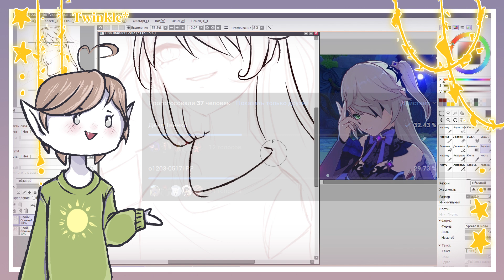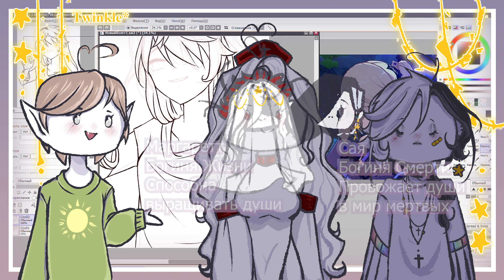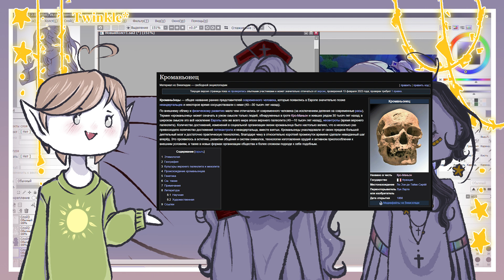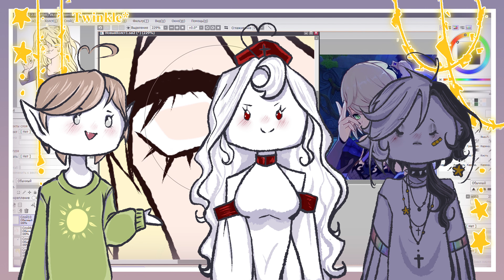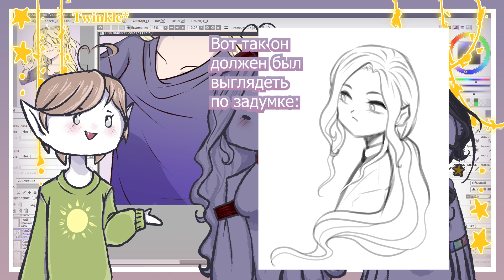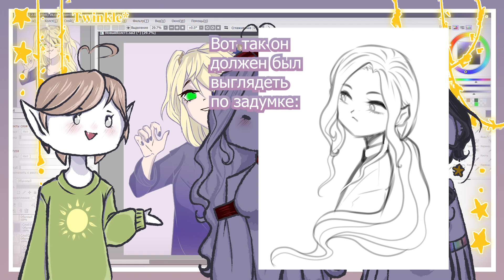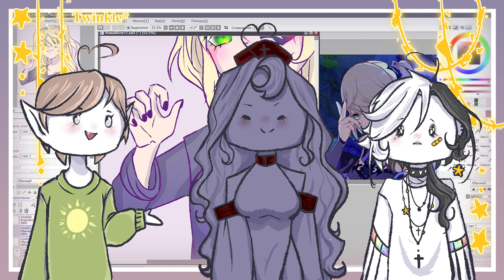Поговорим о ОС канала || Дейд и Ои || Подкаст + Speedpaint Genshin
В этом видео я познакомлю вас с персонажами моего паблика и канала.
Сегодня у нас в студии - Дейд и Ои :р
А так же спидпеинт Фишль из Геншин Импакт.

Благодарю за то что уделили время данному видео, надеюсь оно будет для вас интересным!

Дискорд сервер в котором я сижу и стримлю процесс рисования почти каждый день

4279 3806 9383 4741 (Сбер)

Программы:
Рисую в Paint Tool SAI 2 + Adobe Photoshop
Монтирую в Adobe Premiere Pro
Планшет - Wacom One By Mini